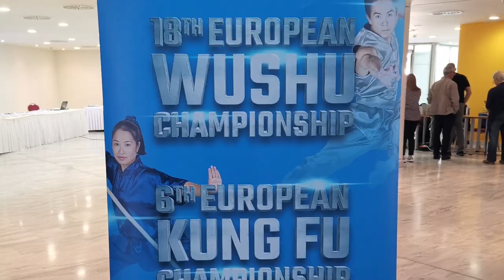6. Kungfu és 18. Wushu Európa Bajnokság 2022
Loutraki, Görögország a helyszíne a November 10-16 között megrendezésre kerülő 6. Kungfu és 18. Wushu Európa Bajnokságnak. 20 Magyar versenyző indult formagyakorlat és küzdelmi kategóriákban és nagyon szép eredményeket értek el. Mindenki kihozta magából a lehető legtöbbet. Ugyan nagyon örülünk az érmeseknek (6 arany, 3 ezüst és 7 bronzérem) de nagyon büszkék is vagyunk a Magyar válogatott minden tagjára.

A válogatott versenyzői: Arutyunján Aurora, Arutyunján Anna-Maria, Arutyunján Mária, Lapu Sándor, Kardos Gábor, Darányiné Molnár Krisztina, Herczeg András, Oláh Roland, Kovács Ádám, Nitas Kevin János, Nitas László Olivér, Petőcz Levente, Szatai Zoltán, Mák Attila, Nagy Márk Krisztián, Pintér Bálint, Bődy Gergely Loránd, Korecz Éva Katalin és Filóci Mihály.
Edzők: Kiss László, Balogh Péter.
Segítők, családtagok: Orgoványi Szilvia, Hámori Győző Ferencné, Nitasné Fehér Zsuzsanna, Nitas László, Oláhné Bóta Ilona, Petőcz Levente, Szatai Beatrix Brigitta.
Csapatvezető, bíró: Váradi György.

Köszönjük az egyesületeknek a támogatást és, hogy olyan embereket képeznek akikre mindannyian felnézhetünk. Reméljük újraindul a versenyzés az EWUF-ban és egyre több és több eredményt tudunk majd elérni.